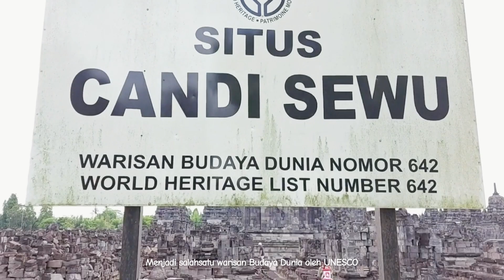CANDI SEWU PRAMBANAN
Hari ini, kita akan menjelajahi salah satu situs bersejarah yang paling menakjubkan di Indonesia, yaitu Candi Sewu, di Kompleks Candi Prambanan. Kompleks Candi Sewu yang terletak di Kabupaten Klaten, Jawa Tengah. Candi ini merupakan salah satu dari sekian banyak candi Buddha yang ada di Indonesia, dan yang menarik, Candi Sewu ini merupakan candi terbesar kedua setelah Borobudur.

Nama 'Sewu' sendiri dalam bahasa Jawa berarti 'seribu'. Tapi, meskipun namanya Candi Sewu, sebenarnya jumlah candi di kompleks ini tidak mencapai seribu. Totalnya ada sekitar 249 candi, yang terdiri dari satu candi utama, delapan candi pengapit, dan 240 candi perwara.

Untuk lebih jelas langsung aja simak videonya.

Terimakasih dan semoga harimu selalu berbahagia ^_^

Segmen Video:
00:00 Preview Candi Sewu
00:20 Sekilas Candi Sewu
01:41 Candi Sewu
04:19 Bangunan Candi Induk
07:43 Penutup